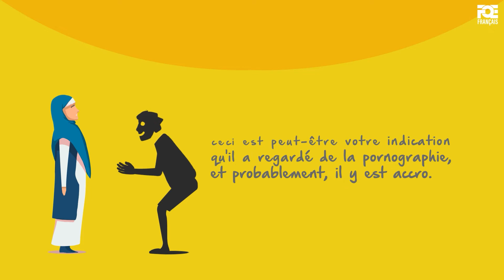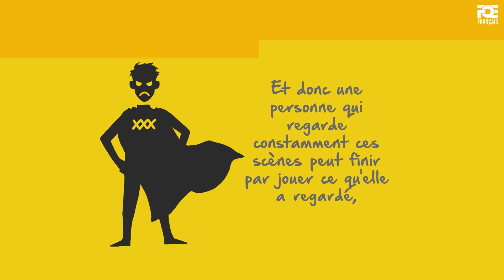Ep 5: La Pornographie Aux Epouses | Perdu à Pornoland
Les dommages causés aux relations conjugales par la pornographie sont réels. Mais ce qui a été mentionné est suffisant pour que vous arrêtiez et cherchiez de l'aide, je pense que c'est plus que suffisant pour prendre une décision, alors quelle est votre décision?

► Pour intégrer le groupe WhatsApp de la chaîne, cliquez sur le lien qui suit pour être au courant de la publication de chaque nouvelle vidéo In Shaa Allah.